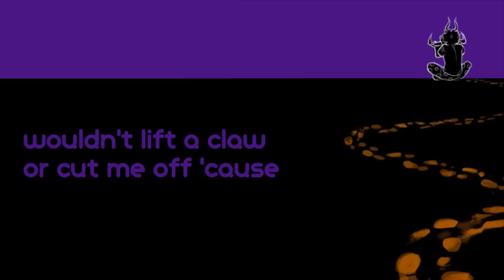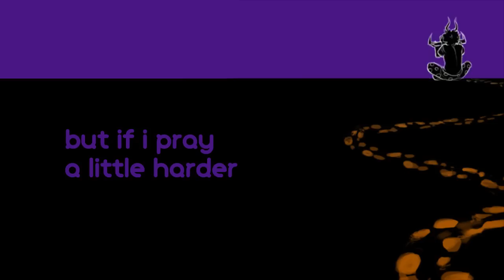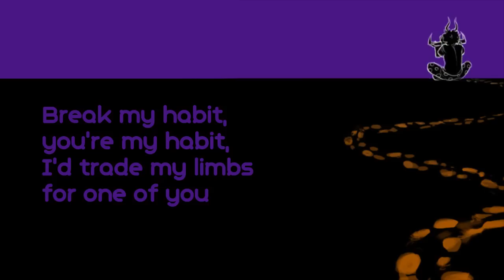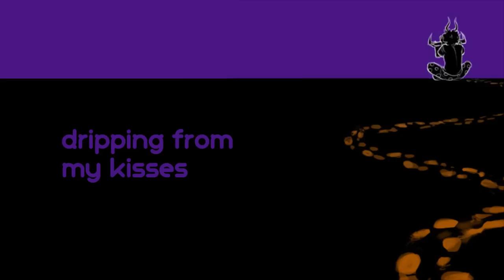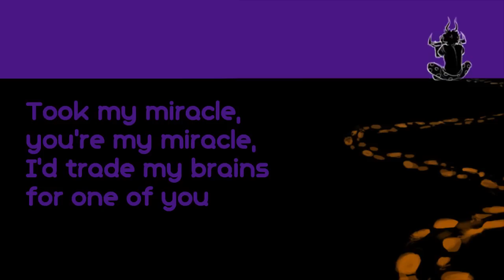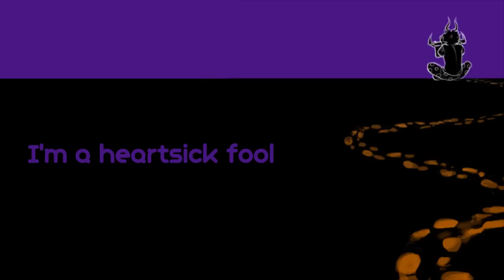Fool - A Gamzee Makara/Tavros Nitram Fansong By PhemieC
Font Used: Geometry Soft Pro Bold N

i'm behind schedule for this one T.T i wanted it uploaded by 7:00 at the latest but that's when i finished it instead and rendering took longer than i thought it would. i got too distracted lol. i'm gonna work on inherit nothing now and unless one yall gives me a darn good reason to go back and fix another video i'm done with reuploads and only doing the songs i haven't before. also! idk at what time, but there's a part that goes 'i'd trade a miracle to get you' but you can very lightly see the word 'back' it's because if you listen closely i think it's whispered??? it's in the lyrics phemiec posted on tumblr so i'm just gonna assume it's what i hear \_(' - ')_/